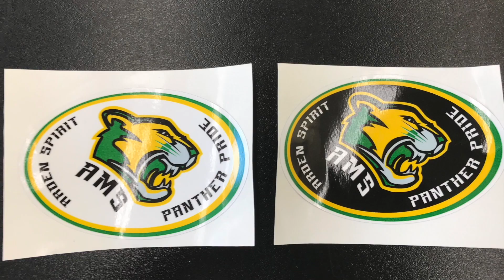Tuesday, October 29